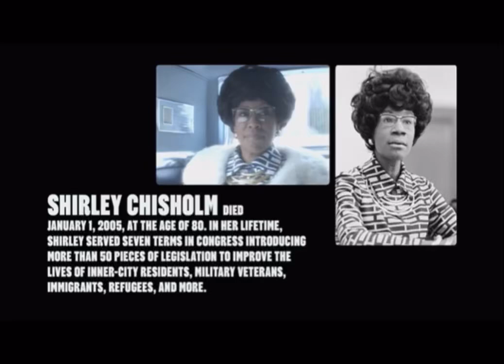Shirley (2024) End Credits